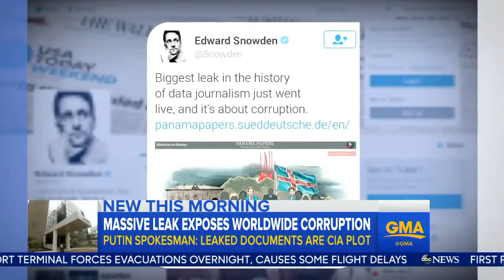Panama Papers Expose Worldwide Corruption Scandal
Panama Papers Expose Potential Worldwide Corruption Scandal | The secret documents reportedly reveal that some of the world's richest and most powerful .

The Panama Papers is a global investigation into the sprawling, secretive industry of offshore that the world's rich and powerful use to hide assets and skirt rules .

EDWARD SNOWDON'S MERITS THIS MEGA SCANDAL IS EXPOSED ! Germany's Süddeutsche Zeitung (SZ) has released the biggest leak in journalistic .

APTN Washington DC - 26 October 2004 1. Wide shot of Aristides Royo, OAS Permanent Council President at office desk 2. Close up of Royo's hands holding .